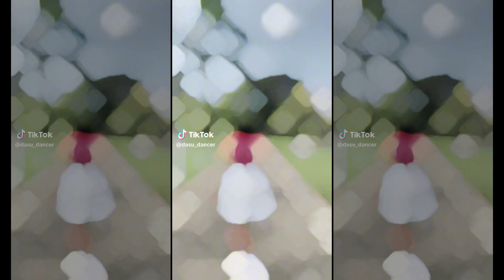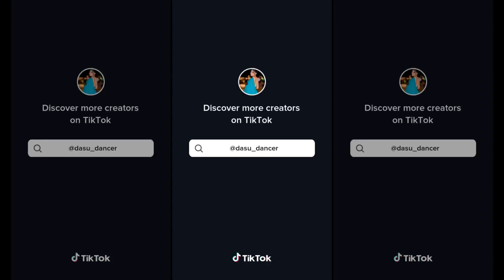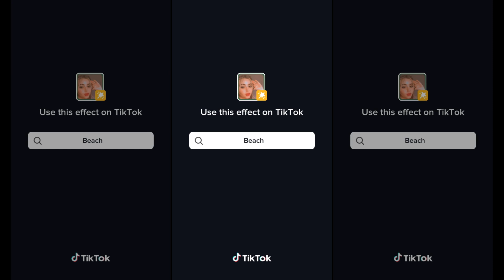Sri Lanka Top Tik tok video sri lankan beatiful girls tik tok videos